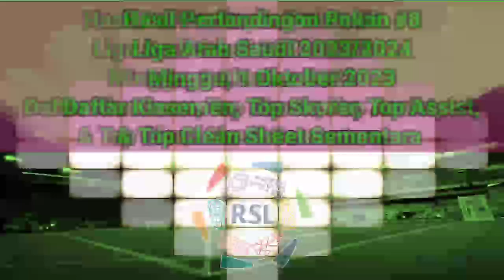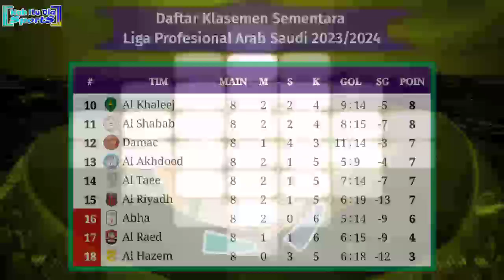Hasil Liga Arab Saudi Tadi Malam - Al Ahli vs Al Ettifaq - Klasemen Liga Arab 2023/2024 Pekan ke 8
Hasil Liga Arab Saudi 2023/2024 Pekan 8
Minggu, 1 Oktober 2023
Al Ahli 0-0 Al Ettifaq
Al Khaleej 0-2  Damac
Sabtu, 30 September 2023
Al Hilal 2-0 Al Shabab
Jumat, 29 September 2023
Al Tai 1-2 Al Nassr
Al Fayha 0-0 Al Ittihad
Al Hazem 1-3 Al Taawoun

Hasil Al Tai vs Al Nassr tadi malam
Hasil Al Tai vs Al Nassr 2023
Hasil Al Ahli vs Al Ettifaq tadi malam
Hasil Al hilal vs Al Shabab tadi malam
Hasil Al Fayha vs Al Ittihad tadi malam
Jadwal Al ahli vs Al Ettifaq malam ini
Hasil Saudi Profesional League 2023 tadi malam
Hasil Liga Arab Saudi hari ini
Neymar Al hilal
Jadwal Liga Arab malam ini live
Jadwal pekan ke 8 liga Arab malam ini
Jadwal siaran langsung Al Nassr live
Hasil Liga Arab Saudi tadi malam
Results Roshn Saudi League 2023
Results Saudi Profesional League 2023
Hasil Liga Arab tadi malam
Hasil Liga Arab Saudi pekan ke 8
Hasil Liga Profesional Arab 2023
Hasil Liga Arab 2023 dinihari tadi
Hasil Roshn Saudi League 2023
Klasemen Liga Arab terbaru
Jadwal liga Arab pekan ke 9
Hasil Al Nassr vs Al Tai tadi malam
Live Al hilal vs
Klasemen Liga Arab 2023
Jadwal siaran langsung liga Arab Saudi malam ini
Jadwal pertandingan liga Arab live
Hasil pertandingan liga Arab pekan ke 8
Jadwal Liga Arab live I news malam ini
Klasemen Liga Profesional Arab 2023
Klasemen sementara Liga Profesional Arab 2023
Klasemen terbaru liga Arab
Jadwal siaran langsung Liga Arab 2023
Liga Arab di siarkan dimana?
Hasil Pertandingan Liga Arab tadi malam
Hasil lengkap Liga Arab 2023
Jadwal lengkap liga Arab 2023
Siaran langsung liga Arab malam ini
Siaran langsung liga profesional arab malam ini
Hasil liga Arab Saudi 2023
Jadwal siaran langsung liga Arab Saudi 2023
Jadwal Liga Arab Saudi live inews tv
Jadwal siaran langsung liga Arab di RCTI
Jadwal terbaru liga Arab Saudi 2023/2024
Hasil liga Arab Saudi 2023/2024
Hasil Liga Arab pekan ke 8
Klasemen liga Arab pekan ke 8
Hasil Al-Nassr tadi malam
Hasil Al Nasser Liga Arab
Cristiano Ronaldo Al Nassr 2023
Highlights Liga Arab 2023
Highlights Saudi Profesional League 2023
Highlights Roshn Saudi League 2023
Cristiano Ronaldo goals Al Nassr 2023
Top Skor liga Arab Saudi 2023
Alfaith Sport tv hasil Liga Arab 2023
Alfaith Sports tv hasil liga Arab
Hasil Al Nassr liga Arab tadi malam
Jadwal siaran langsung Al Nassr liga Arab 2023
Jadwal pertandingan Al Nassr
Jadwal Al Ittihad 2023
Siaran langsung liga Arab live RCTI
Siaran langsung Al Nassr vs
Siaran langsung Al ahli vs
Siaran langsung Al Ittihad vs
Hasil Al Ittihad tadi malam
Jadwal Al Ittihad malam ini
Hasil Al Ahli tadi malam
Hasil Al ahli 2023
Table Saudi Profesional League 2023
Klasemen Saudi Profesional League 2033
Jadwal Liga Profesional Arab Saudi malam ini
Top Skor liga Arab
Jadwal siaran langsung Al Ittihad nanti malam
Jadwal siaran langsung Al ahli malam ini
Goal Cristiano Ronaldo Al Nassr
Gol Cristiano Ronaldo Al Nassr tadi malam
Jadwal Al Nassr vs
Jadwal Al ahli vs
Jadwal Al Ittihad vs